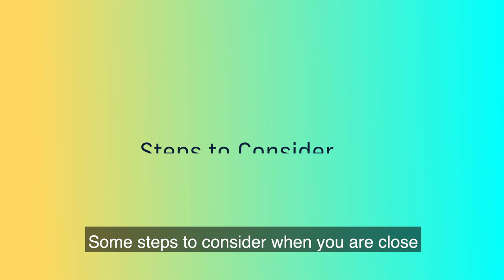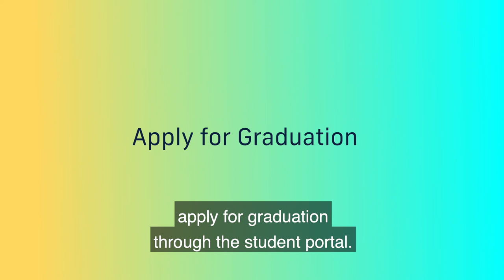Success Coaches | Graduation | FIU Online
Meet Jackie Coello. She's a Success Coach who is here to help you succeed online! Graduation is almost here - stay strong and stick to your goals!